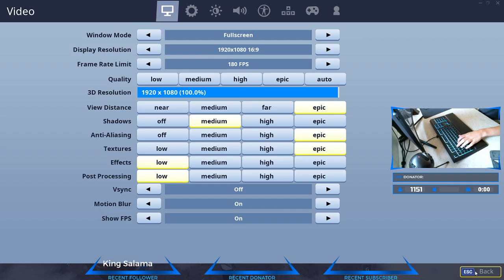Grinding for Value!!!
And see your name apear on stream!
I cant explain how much it would mean to me!